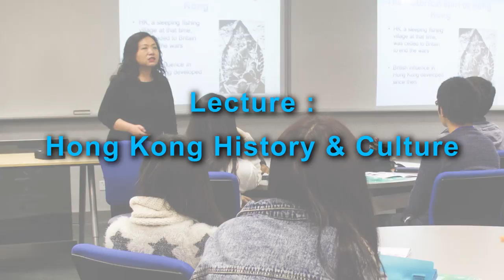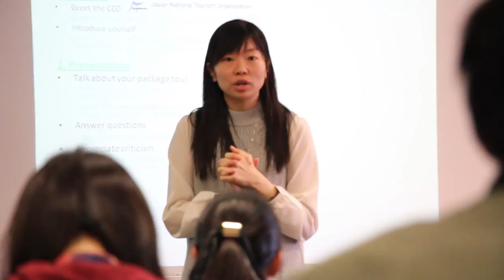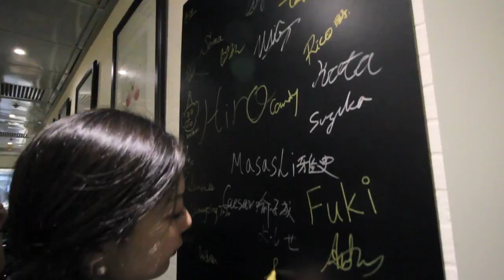Winter English Language Programme for Yokohama National University Students